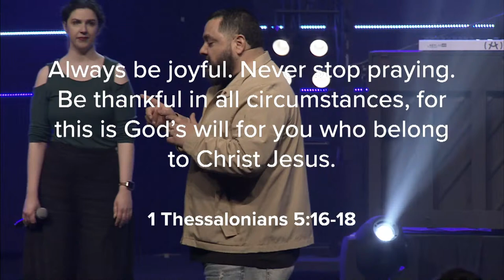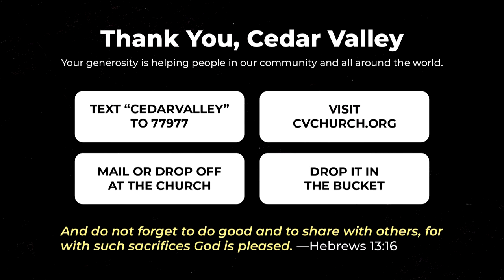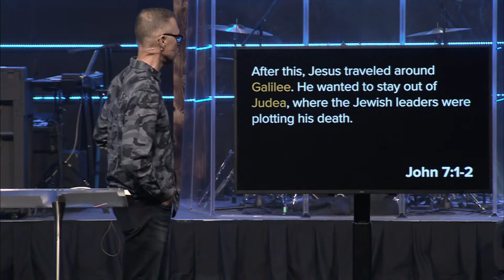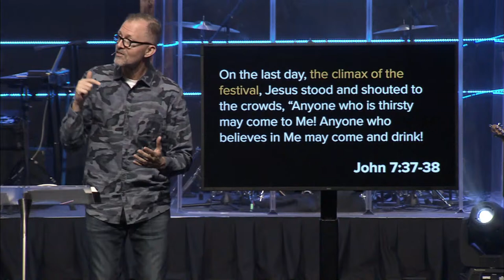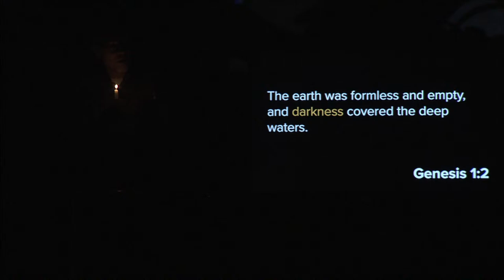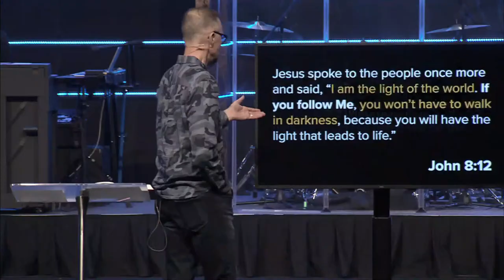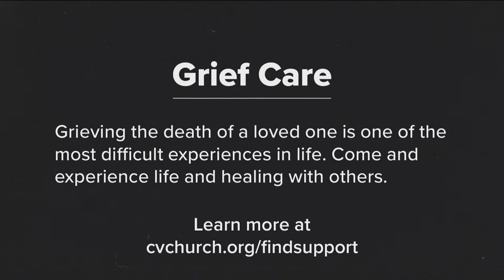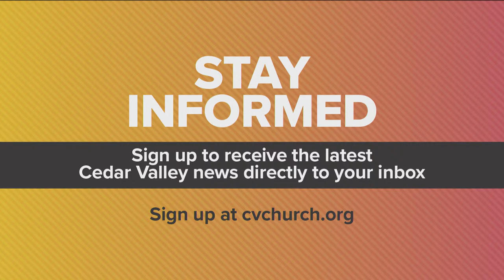I AM the Light of the World | Neal Rich | 04.14.24